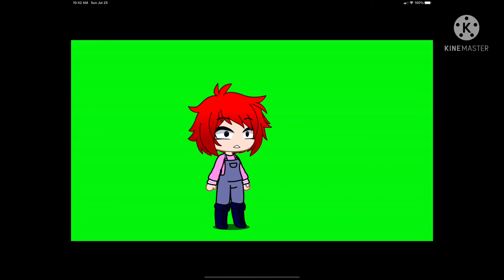Glitch in the sims 4 plus don’t hurt my friend